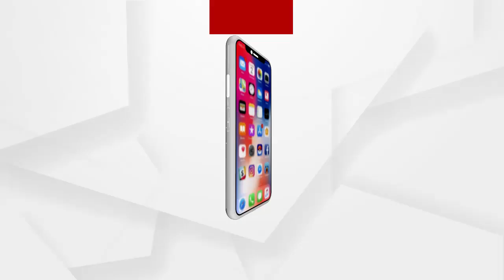Congress has the support of the people in the Pipili by-election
ପିପିଲି ଉପନିର୍ବାଚନ ରାଲିରେ କଂଗ୍ରେସକୁ ମିଳୁଛି ଜନତାଙ୍କ ସମର୍ଥନ
ଶୁଣନ୍ତୁ କଣ ପ୍ରତିକ୍ରିୟା ରଖିଛନ୍ତି କଂଗ୍ରେସର ବରିଷ୍ଠ ନେତା ସୁର ରାଉତରାୟ..